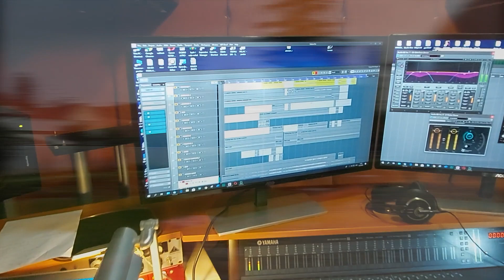U RUKAMA ANĐELA - Varaždin band - new generation - online version 2020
Autor teksta: Ivan Čehok
Autor glazbe: Davor Bobić
Aranžman: Luka Udjbinac i Nenad Kumrić
Montaža videa: Miljenko Krklec
Online produkcija: Tonski studio TIN

Pjesma "U rukama anđela" snimljena je prvi puta 1997. godine. Jedna je od naljepših i najpoznatijih pjesama koja na poseban način govori o gradu Varaždinu. Za vrijeme pandemije i Corona krize varaždinski pjevač i tv voditelj Nenad Kumrić Charlie i profesor glazbene pedagogije Mladen Fotak inicirali su, pokrenuli i realizirali ovu online verziju pjesme u novom aranžmanu. Cijeli projekt je realiziran u organizaciji tonskog studija Tin u Varaždinu uz podršku grada Varaždina i brojnih glazbenika, pjevača i Dječjeg zbora 5. OŠ iz Varaždina. Na projektu su sudjelovali: Lidija Horvat Dunjko, Antonio Tkalec, Irma Dragičević, Valentina Geci Koren, Nenad Kumrić Charlie, Gabriela Hrženjak, Edo Drakulić, Stjepan Levanić, Miroslav Boršćak, Stephan Lupino, Kristijan Petrović, Stojan Matavulj, Predrag Krobot, Stjepan Kumrić, Dječji zbor 5. OŠ iz Varaždina. Nakon ove online verzije, odlučili smo napraviti i studijsku verziju  u novom aranžmanu kao i novi video spot. Hvala Davoru Bobiću na ustupljenim notama i Ivanu Čehoku na podršci, VTV televiziji i svim dobrim ljudima koji su nam pomogli.